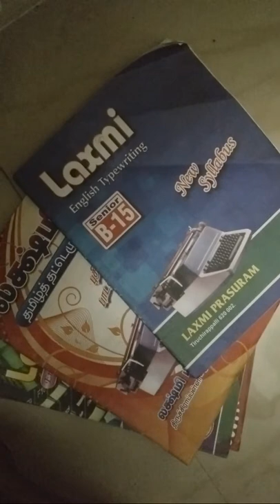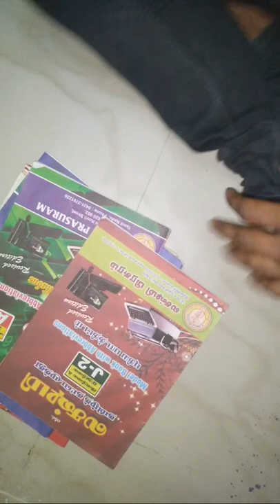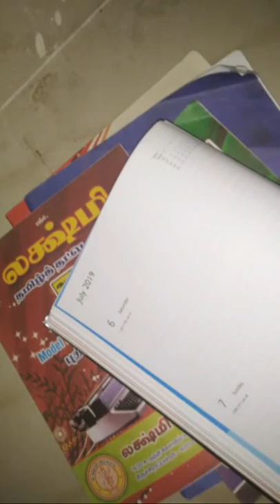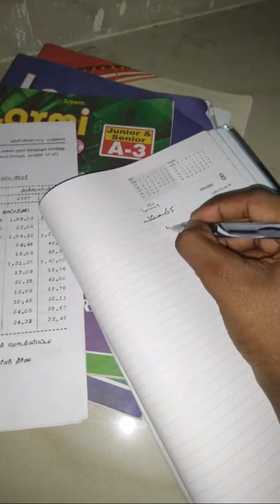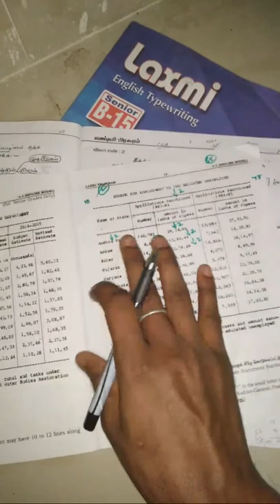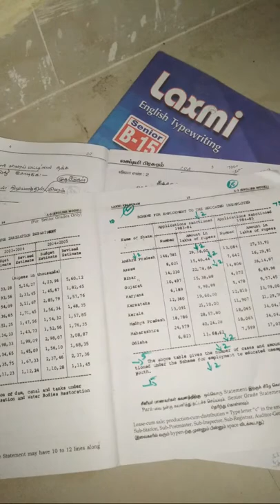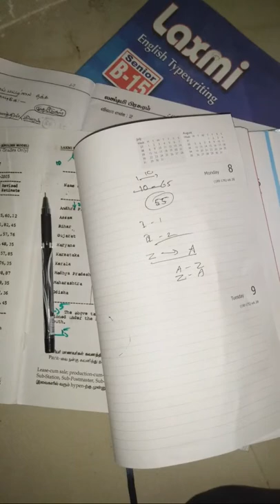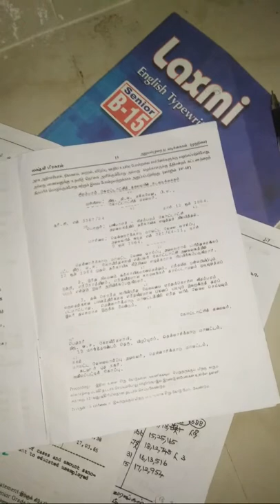Typing Statement And Letter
Preparation for government job, Short hand Tamil and english, tnpsc english grammar and lessons